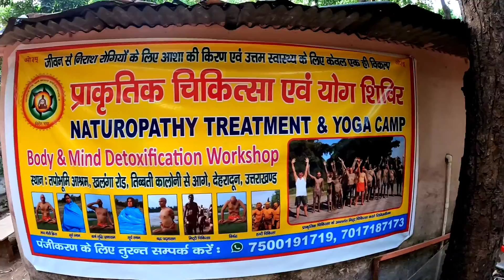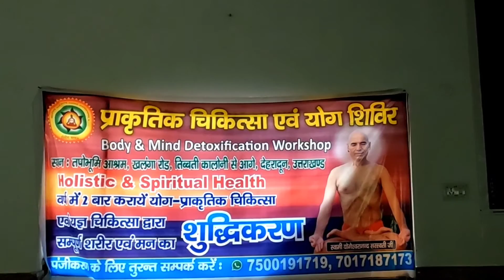तपोभूमि प्राकृतिक चिकित्सा केन्द्र देहरादून | जाने प्राकृतिक चिकित्सा के नाम पर कैसे मची हुई है लूट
तपोभूमि प्राकृतिक चिकित्सा केन्द्र देहरादून प्रकृति की गोद में यहां ज्यादा संसाधनों के बिना होती है अच्छी प्राकृतिक चिकित्सा